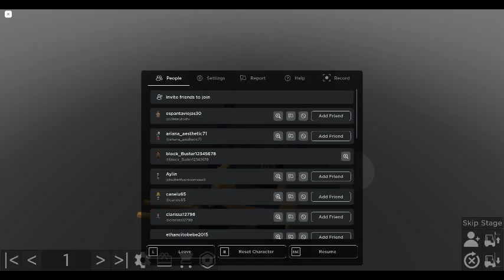me struggling at an obby